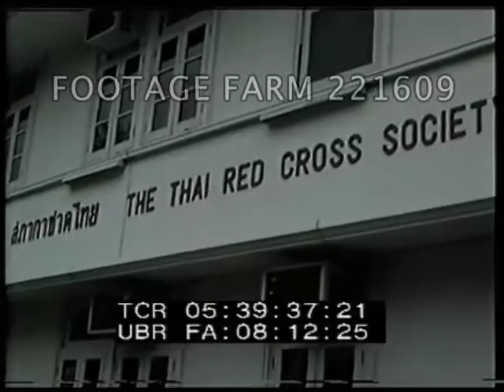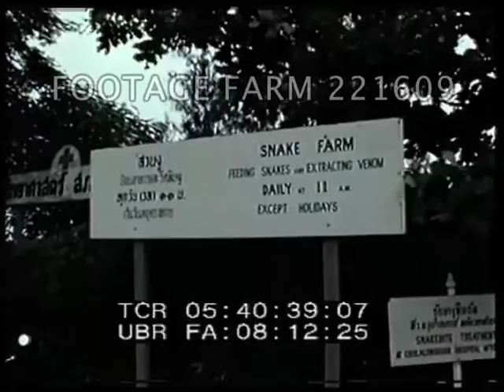Nixon’s World Trip R6 2/3 - 221609-05 | Footage Farm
Bangkok, Thailand, 28-30Jul69.  POV on muddy water in canal past village huts & native boats.  Monks in canoes; ornate bell tower; CU women & children.  Miniature temples.  Pat Nixon (not seen in boat) on tour of floating market place - good traveling shots along river past shacks & other boats - vendors inc. Buddhist monks in orange robes row past selling wares - school kids on riverbank wave Thai flags.
05:38:50  Pat Nixon on visit to Thai Red Cross Society - nurses lined up to welcome her.  Pat arrives & inside on tour.
05:40:35  EXT sign ‘Snake Farm - Feeding Snakes and Extracting Venom’.  EXT unid. official building.
05:41:28  Pat Nixon on visit to school for blind - basket weaving.  Pat talks to little children.
05:44:15  Prime Minister’s summer home - women show Pat display of local delicacies - lychees etc..  Party moves onto jetty where women who supply fresh produce from boats present flowers to Pat.  Flower arranging display.